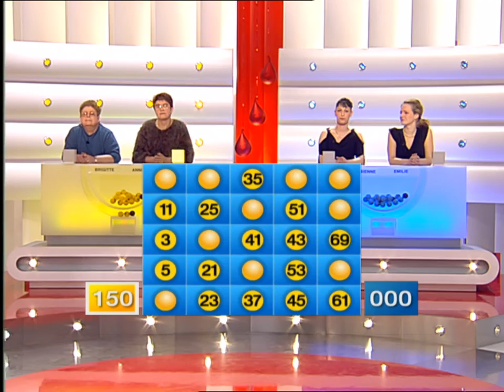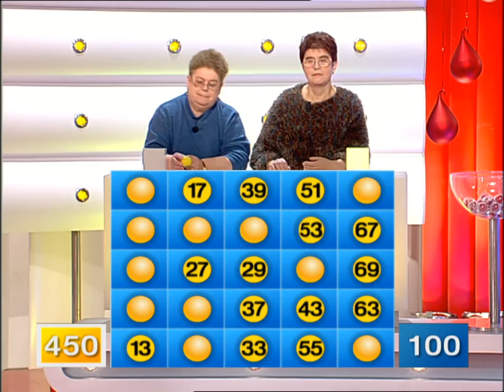MOTUS du 07/02/2007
Jeu du Motus, parties à jouer en retrouvant un mot de 8 lettres